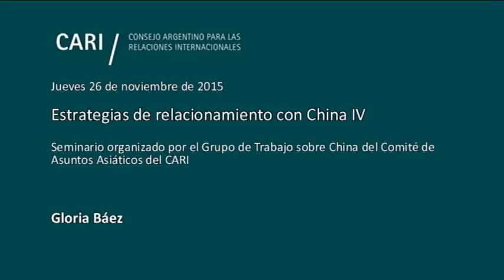Negociaciones agrícolas internacionales entre China y el Cono Sur - Gloria Báez PARTE 12